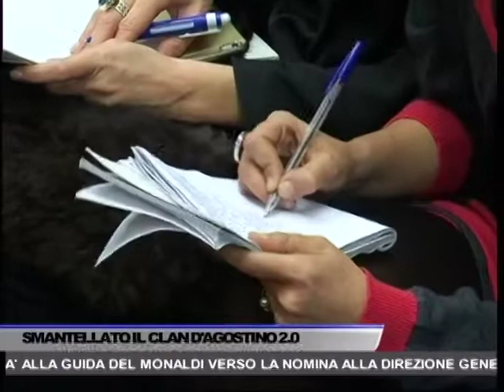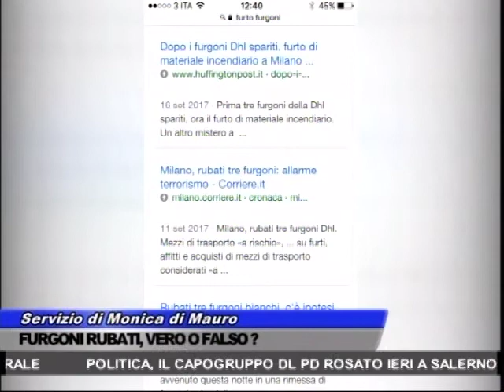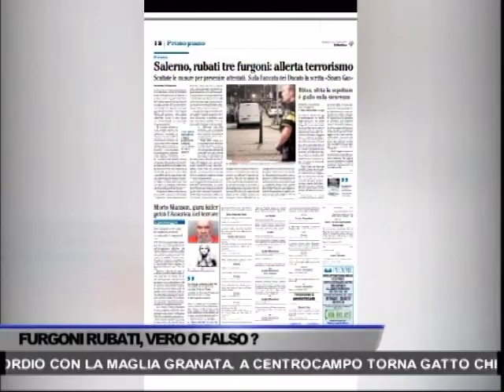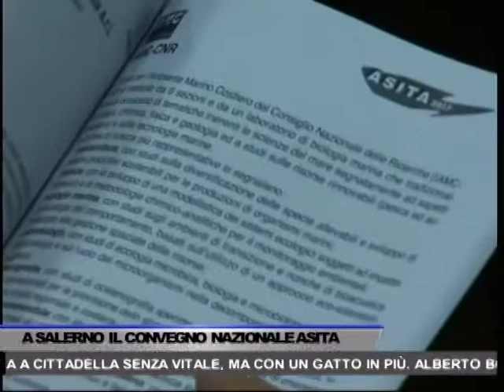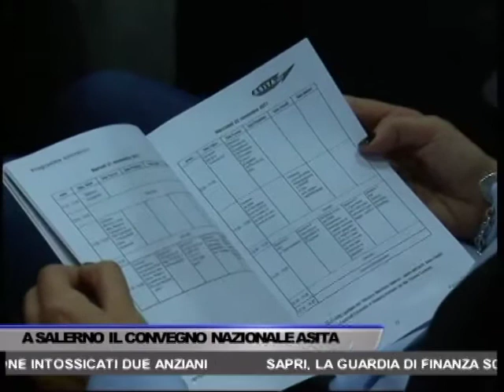TG OGGI NEWS DEL 21/11/2017